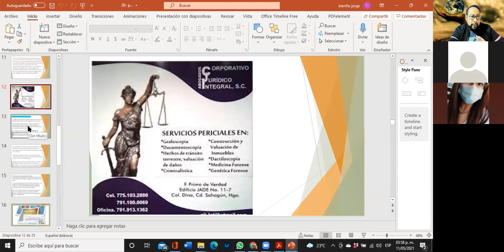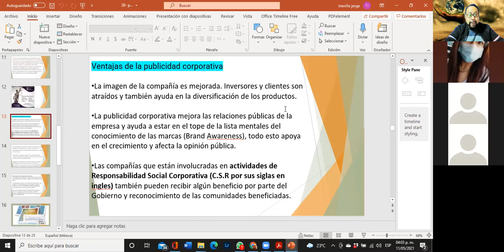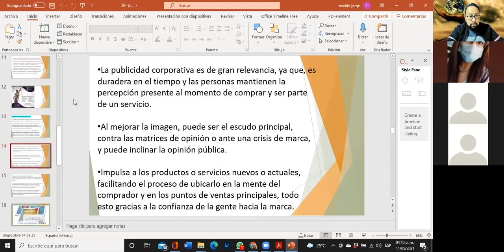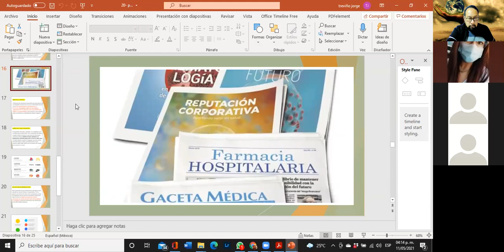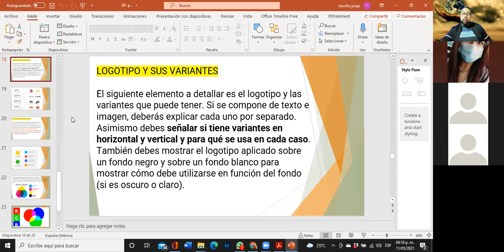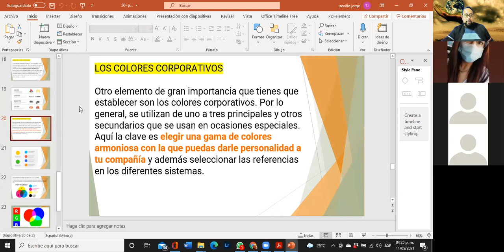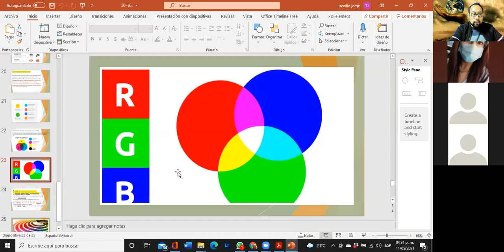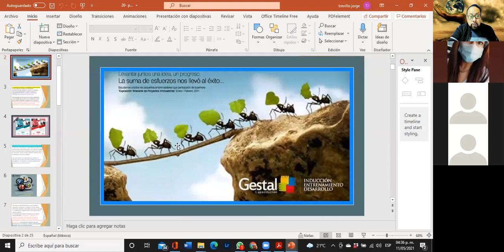29 publi 2